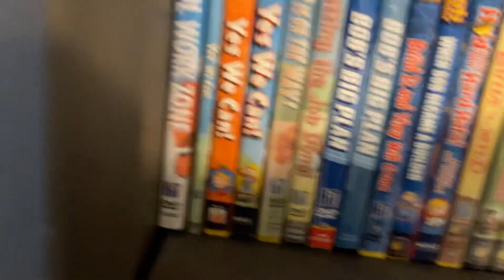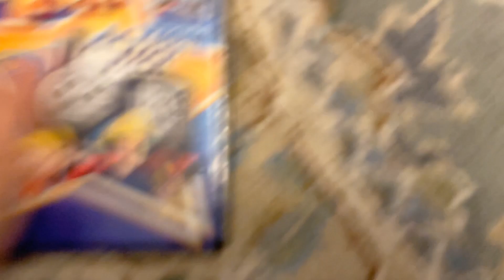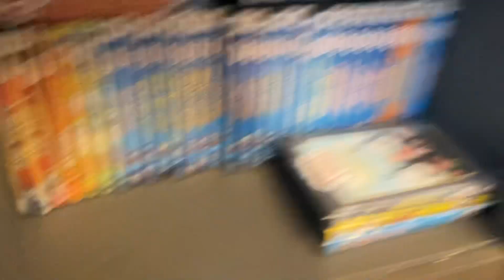My Bob the Builder DVD Collection (2024 Edition)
This is for @KyliesMediaLaboratory